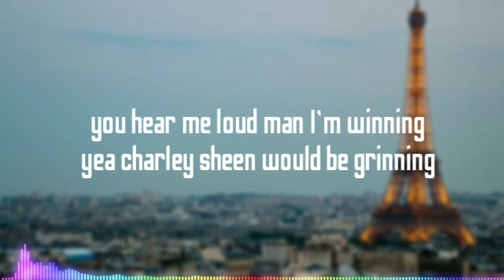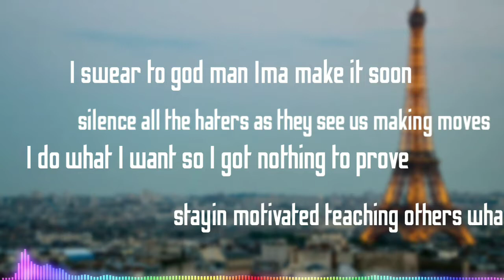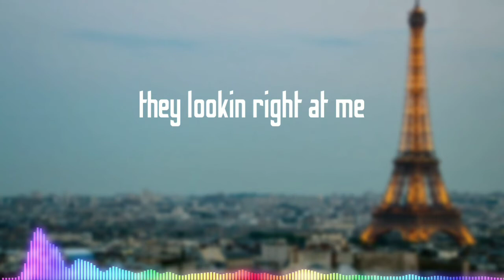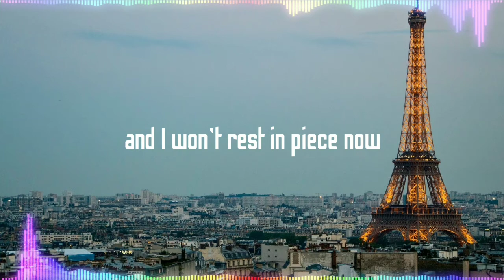NEFFEX - BEST OF ME (Lyrics)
livin life
every night
got a team
mobbing tight
ok
one day
head down
don't regret it
push myself

and I won't rest in piece now